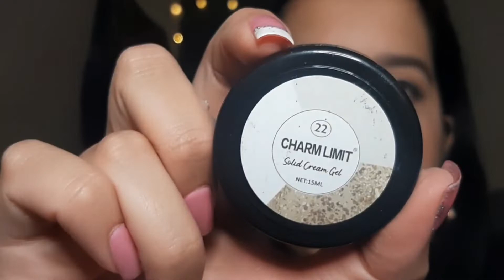HAUL - Maquillaje Dapop y Pink 21, Insumos de uñas y otras cositas 🥰💕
Bienvenidos A Todos! 😊 Hoy les traigo un nuevo video, espero que les guste, no se olviden de dejar su like y comentario para que siga haciendo este tipo de videos. 🤗

🔸️Videos Miercoles, Viernes y Domingos

🔵Editor: Movie Maker y Filmora.